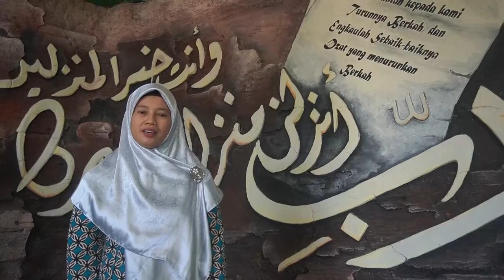Dukungan Kepala MA Keterampilan Al Irsyad Gajah Untuk Ananda Miftakhul Naim Duta Harmoni 2021